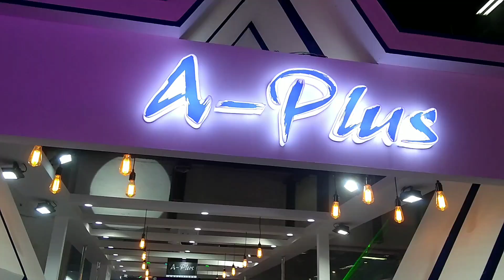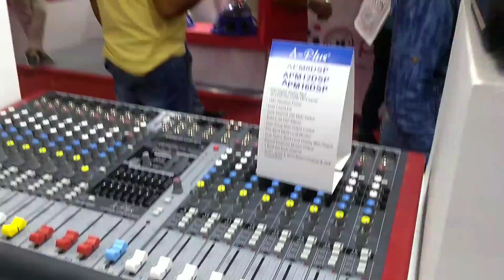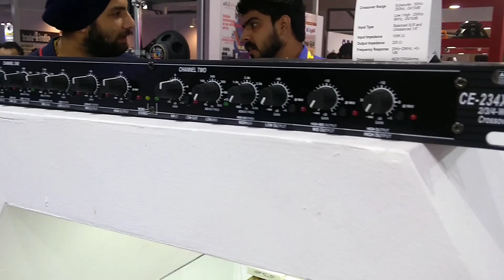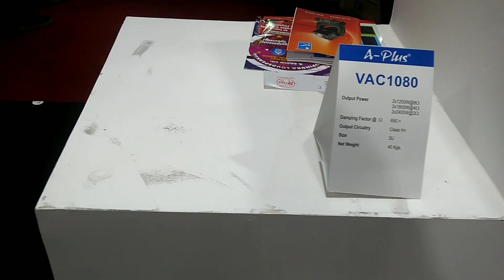A-Plus Amplifier | Mixer | Crossover | Speaker | Line Array for DJ & Live sound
A-Plus Amplifier | Mixer | Crossover | Speaker | Line Array In IndianDJExpo | For DJ & Live sound # Tech & Techniques